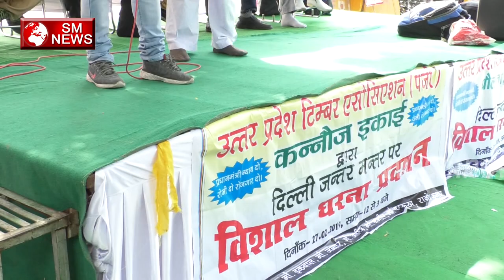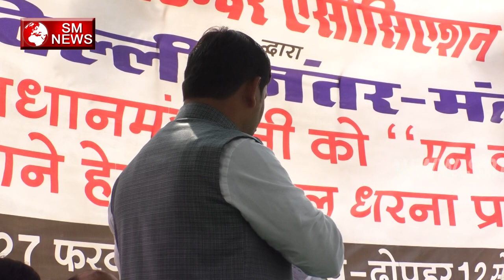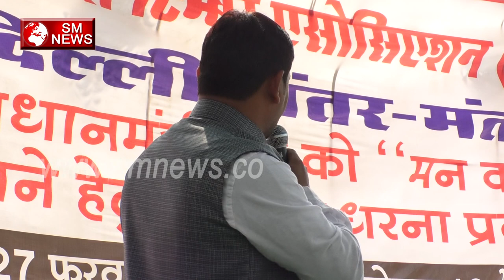वन विभाग कर्मचारीयो ने रखी अपनी मांगे - forest department प्रॉब्लम